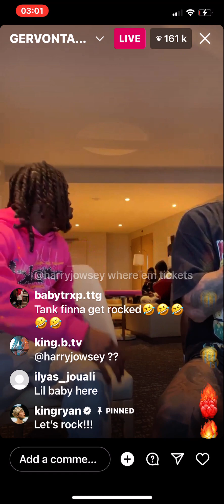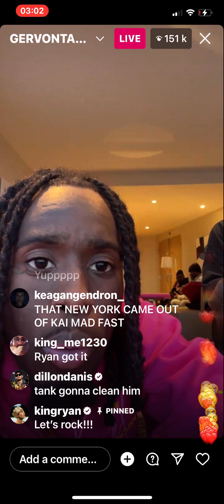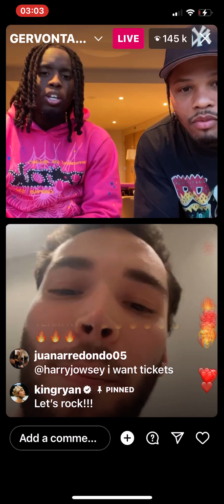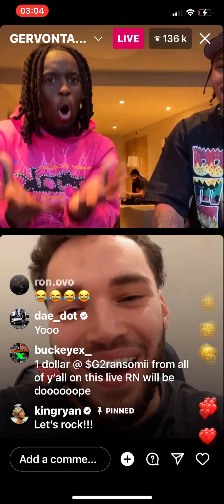RYAN GARCIA VS GEVONTA DAVIS ON LIVE! THEY BET WINNER TAKES ALL MUST WATCH!!